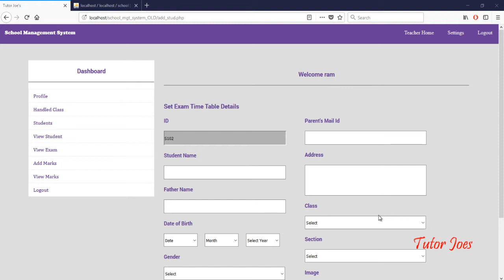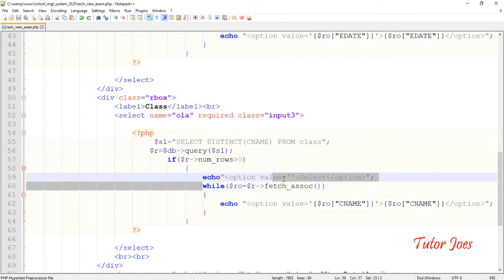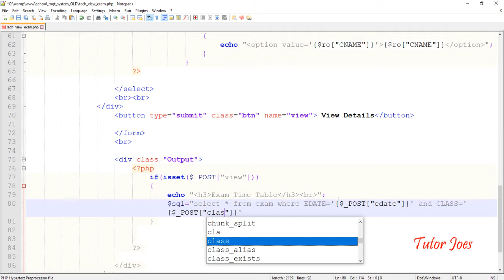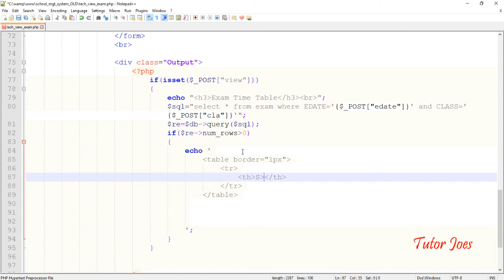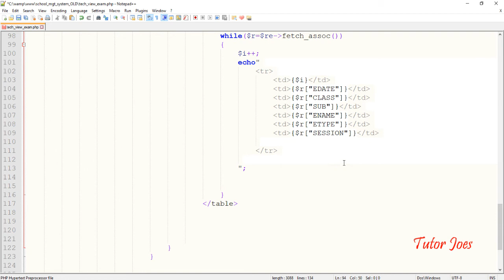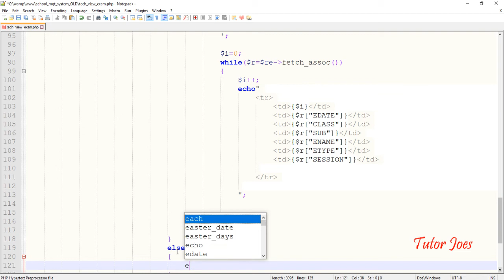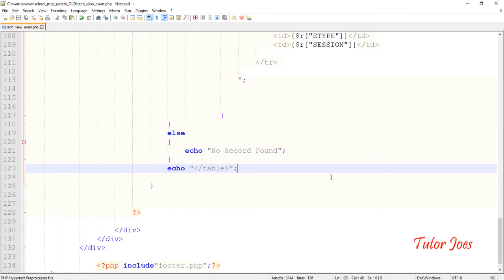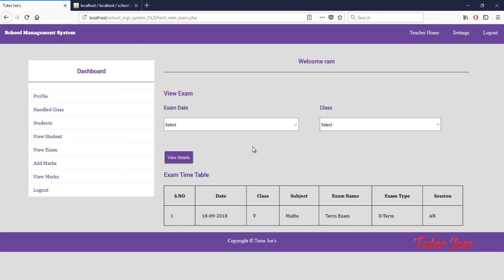Staff View Exam Details in School Management System Part-18